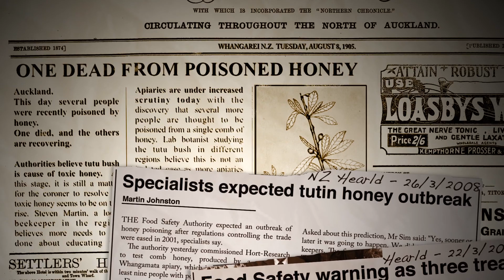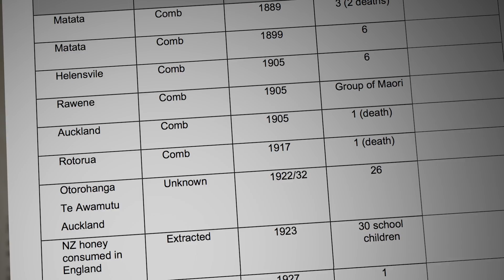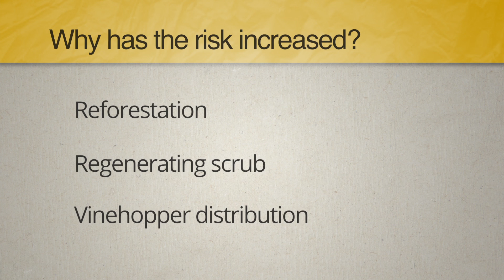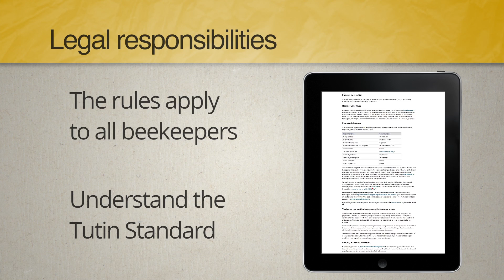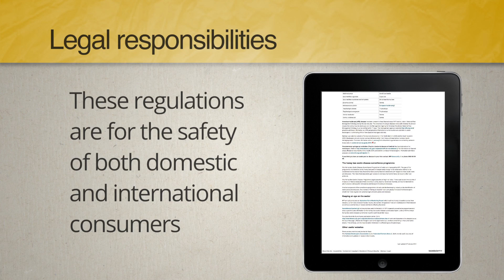Preventing Toxic Honey v3 HD 1080p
Preventing toxic honey caused by tutin from tutu bushes